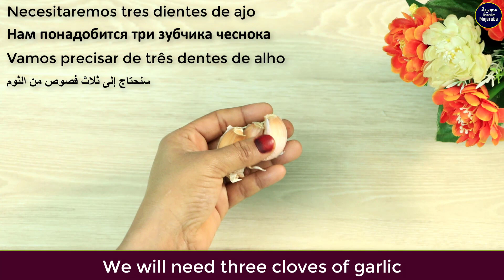Juice that dissolves everything you eat during the day drink it before bed!